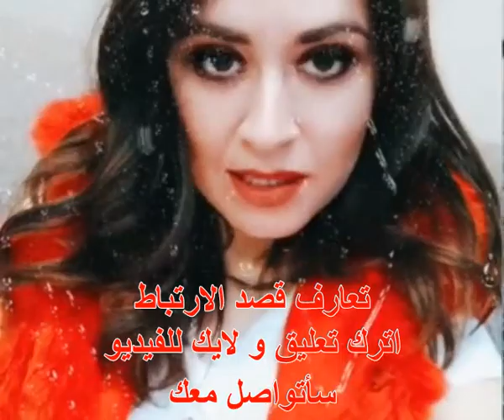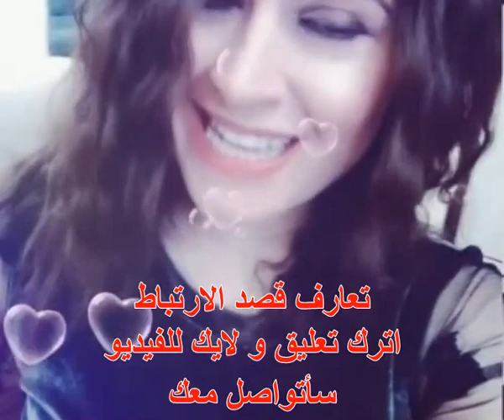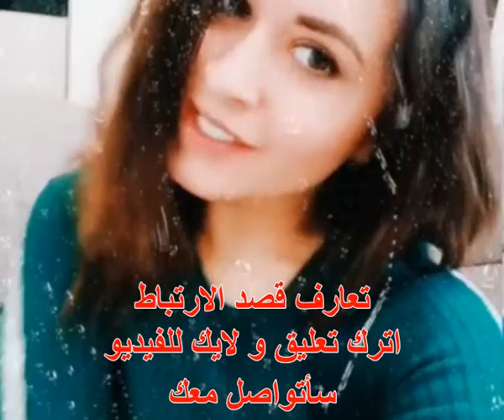Great ideas II 👗 fashion and models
about the famous fashion and fashions in our world as well as patterns and ideas about modern fashions for women of all sizes' be proud of yourself